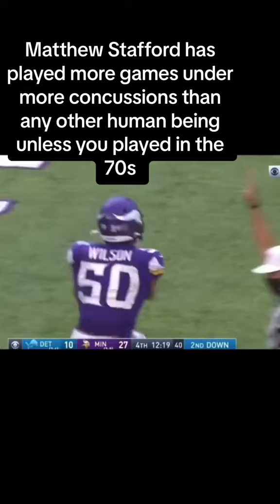Custom sports productions by ScottFreda on Instagram TikTok and Facebook And YouTube